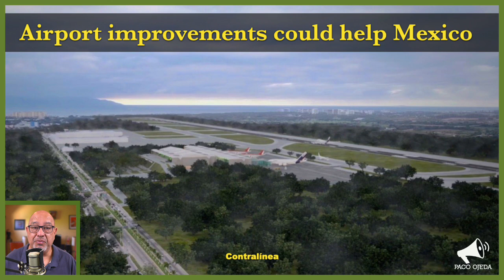Puerto Vallarta Coffee & Headlines • May 2, 2023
Authorities bring order to municipal markets. SETUJAL asks SEMARNAT to bring order to beach umbrella rentals and we unpack those acronyms, as usual. Turns out Mexico is ready for an FAA status upgrade. Vallarta Pride holds a press conference. PLUS: How about some vintage images of Puerto Vallarta.

From today’s broadcast:

HEADLINES

SETUJAL knocks on SEMARNAT’s door to address the problem with excessive beach umbrella rentals.

LEISURE

El Jardín de la Versalles announces a live jazz evening, but who’s playing?

REMINDERS

May 18: Blame it on the Bossa Nova—Discover the Brazilian groove that took the world by storm during the 50s and 60s.